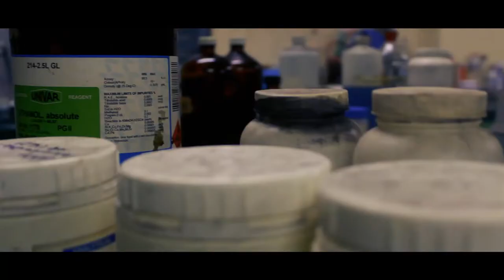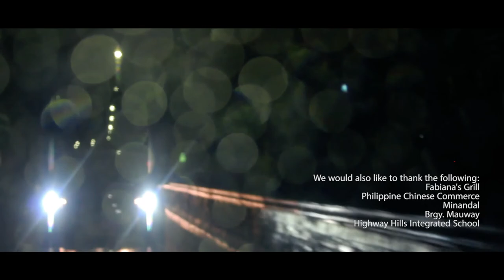La Pieta (2017)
Official Entry to the 1st Mandaluyong Science Film Festival (MSFF)

La Pieta is a neo noir film that blurs the line between good and bad and right and wrong. The film follows the life of Diosdado 'Dado' Olayres (Jason Apostol) and Miguel Santiago (Renz Mendoza) that is caught up in the middle of current events and its unforeseen consequences.

Directed By: Jihannah Genova
Produced By: Jeff Jovellana
Written By: Jihannah Genova & Jeff Jovellana
Edited By: Jeff Jovellana
GFX/SFX/Cinematography: Jeff Jovellana

| Second Best Picture | Overall Special Effects |

A short film made by the Grade 12 Students of City of Mandaluyong Science High School S.Y. 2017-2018